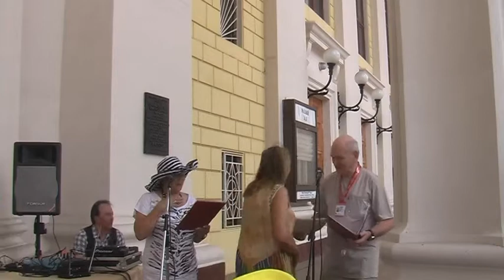Пушкинская площадка на праздновании Дня русского языка 06.06.2014 (открытие)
Начало работы Пушкинской поэтической площадки на праздновании Дня русского языка в Москве 6 июня 2014 года. Ведущие: Людмила Никаноровна Туева и Валерий Петрович Аушев.